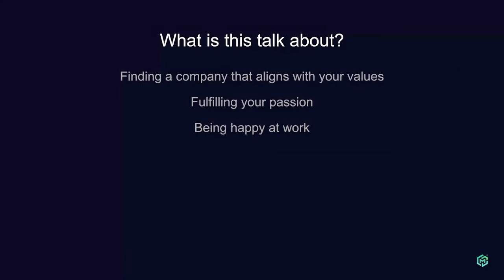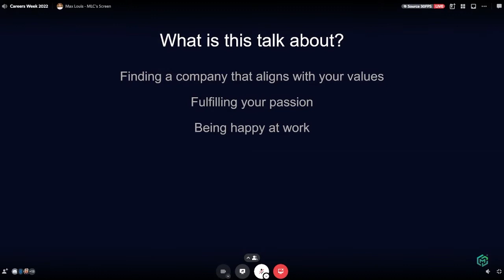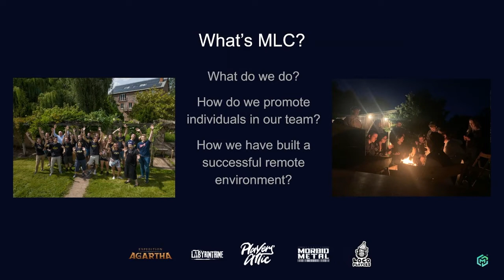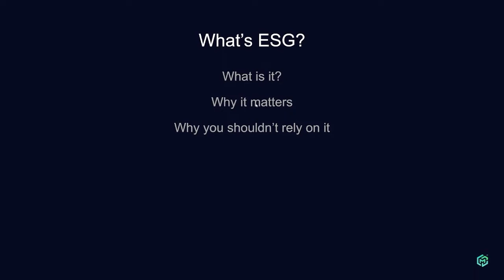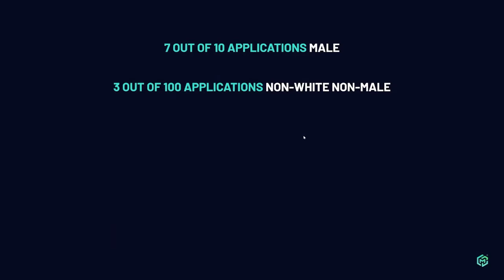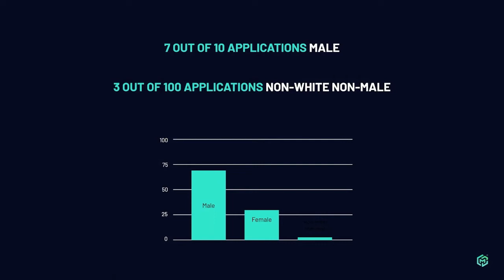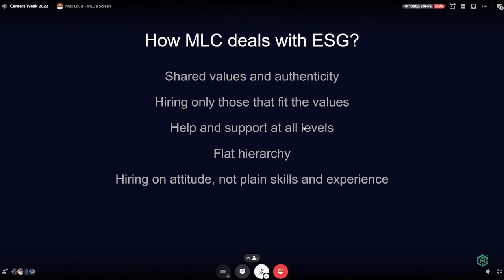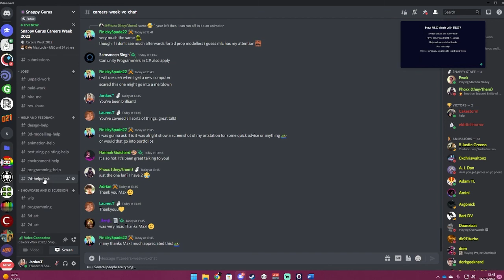Why ESG Policies Won't Change The Games Industry: Max Louis (Director MLC) | Careers Week 2022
This is a talk from our Careers Week, delivered by Max Louis, Studio Director of MLC on Why ESG Policies Won't Change The Future Of The Games Industry

We held a huge event over summer, with tonnes of industry professionals coming to our side to interact and inspire our community. This event was called Careers Week 2022, and here are our speakers' presentations reuploaded to YouTube.